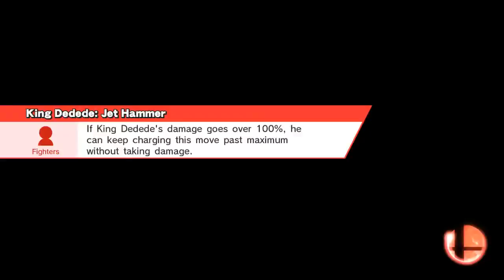I had input lag during this match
Windy Hill Zone (Ω Form)
Lucas, Shulk